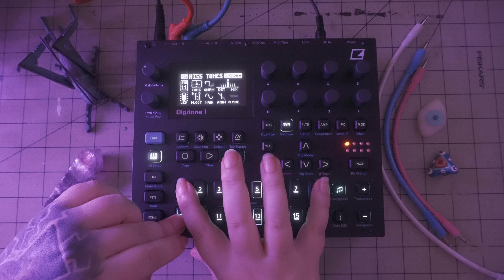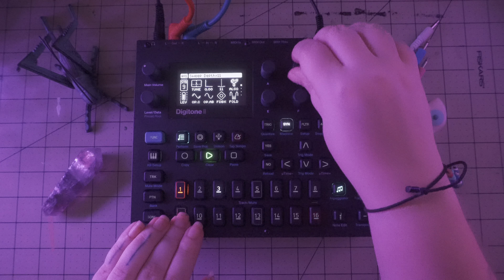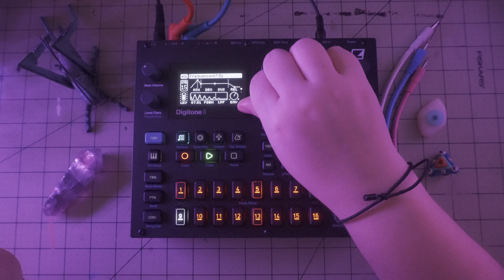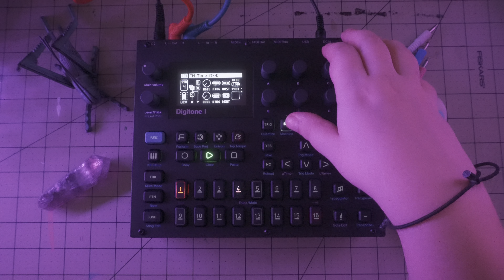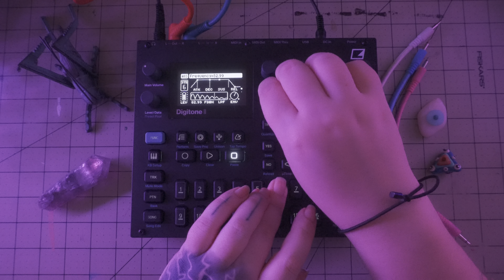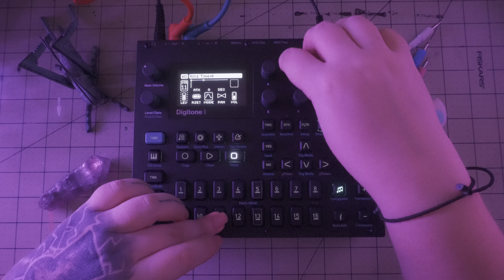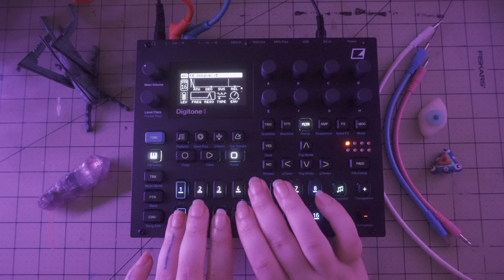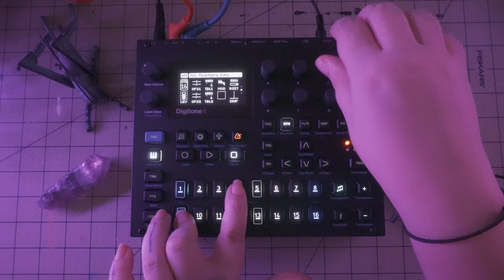digitone II // sounds from all 4 machines // no talking // sound pack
Just a few of the presets I made while working on the Digitone II At A Glance video with Elektron

0:00 Swarmer
10:18 FM Drum
19:10 FM Tone
34:02 Wavetone